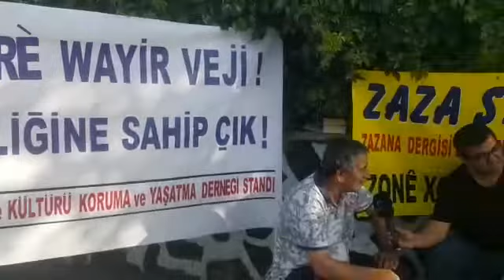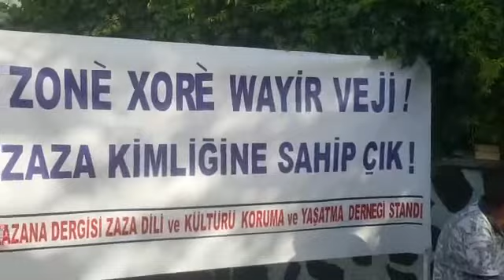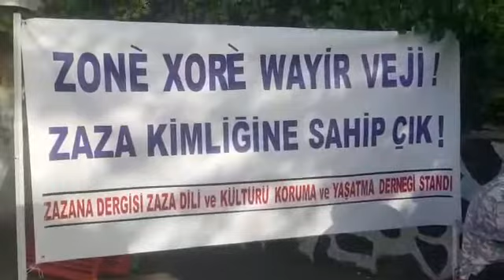Zaza Halk Ozanı Yaşar Toprak ve Yenigün Haber Standımızda